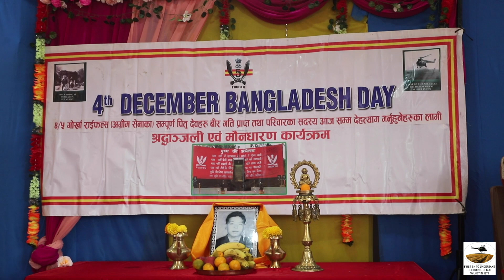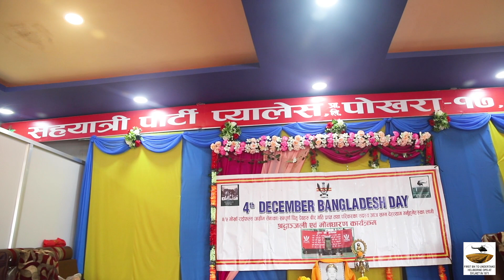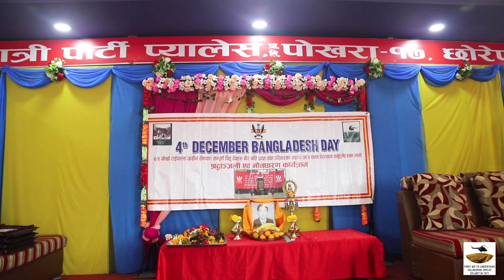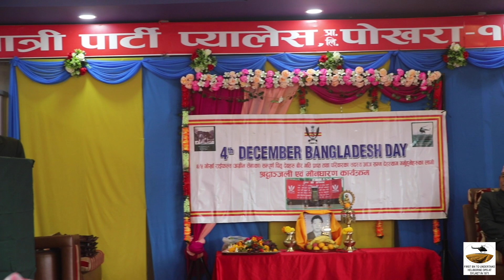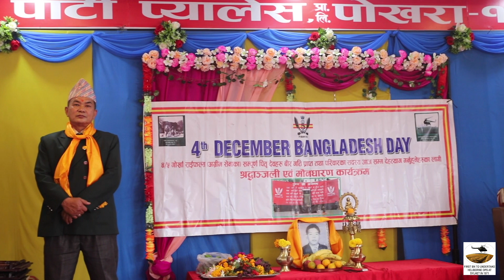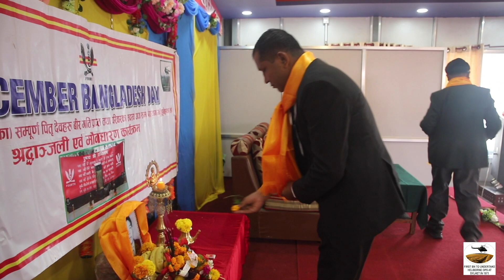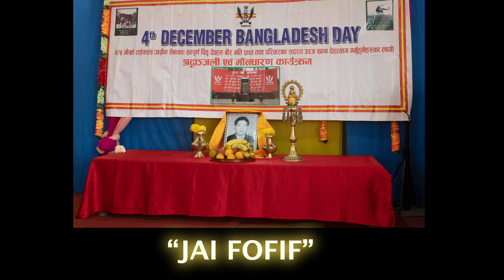Battle Honour Day | 4th Bn 5th Gorkha Rifles | Pokhara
Annual Gathering (2021) of 4/5 Gorkha Rifles Ex-Indian Armies and their family to celebrate the Battle Honour Day also known as 4th December 1971 (Bangladesh Day) in Pokhara, Nepal.